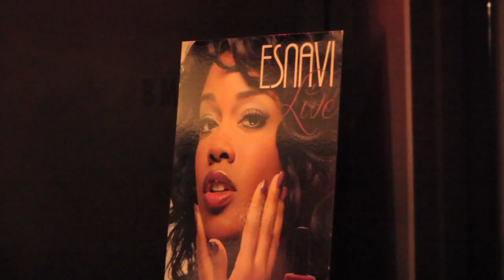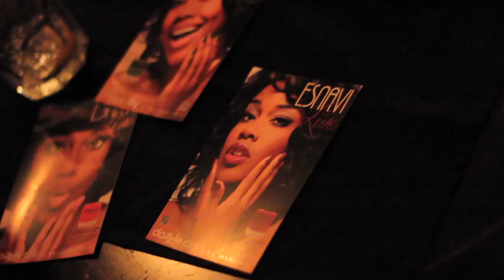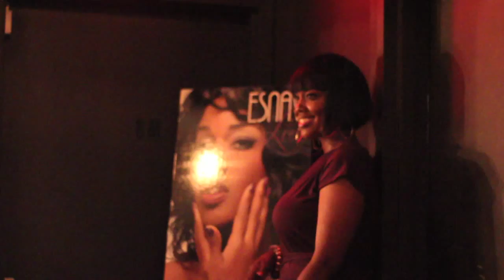The ESNAVI LIVE Collection LAUNCH PARTY @ EVR NY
Video features behind the scenes and interview with Esnavi at the June 11, 2013 launch party of The Esnavi Live Collection by DazzleDry which features three nail colors inspired by songs, Oh My! Planet E & Morning Dew, off her debut album EXIT E. for more info. Filmed by Inf Mega and Gil Rios.